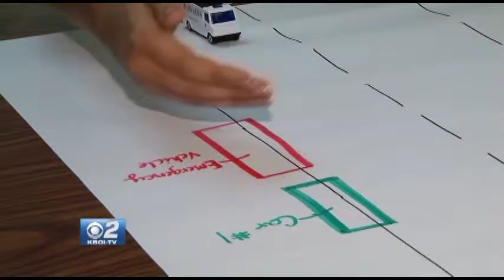Troopers Remind Citizens: Move Over, It's the Law!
Officers and first responders are repeatedly put at risk from passing drivers.